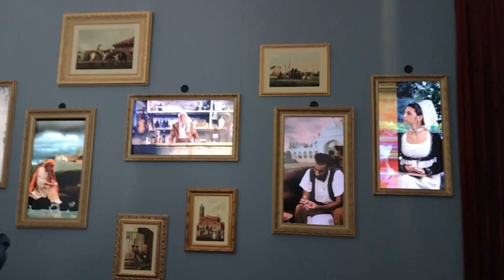🕍 CATEDRAL & CABILDO 🏛️ - Buenos Aires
Imágenes y videos random del Cabildo de Buenos Aires y la Catedral Metropolitana situadas en la zona de Plaza de Mayo.